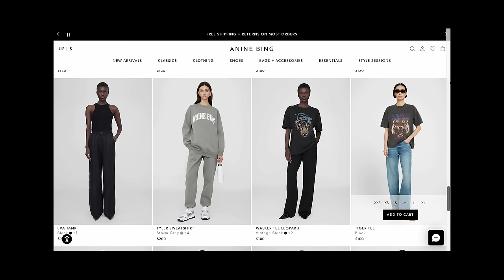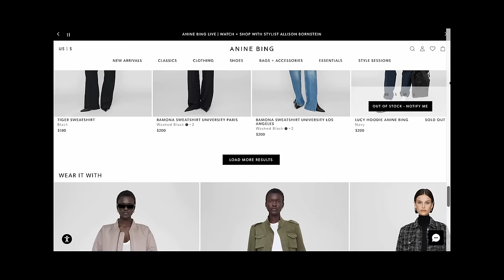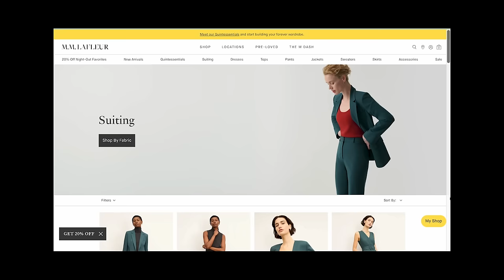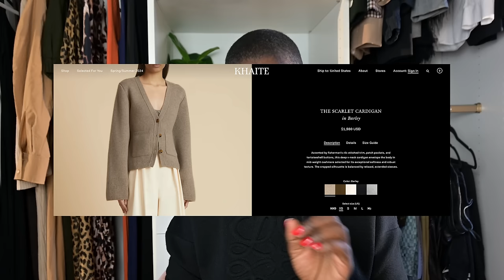Five Secret Brands for Wardrobe Essentials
Hi loves, today's video is about five secret brands for wardrobe essentials. Check below for links!

Join the private Politics & Fashion Tribe for exclusive content and group chats

- DISSH -

- QUINCE -

- ANINE BING -

Silk Pants (coming soon online)

- MM LAFLEUR -

- JOSEPH -

- Follow Me -